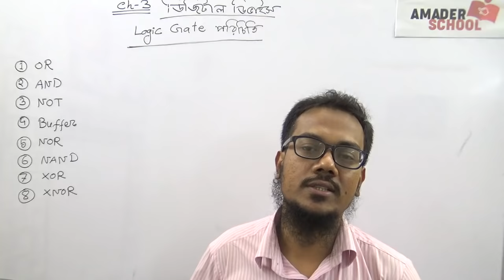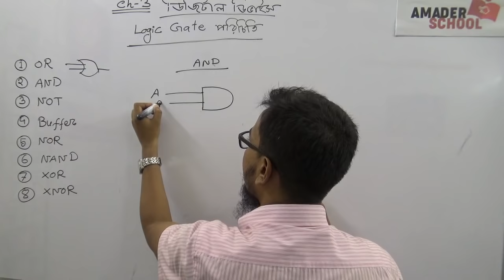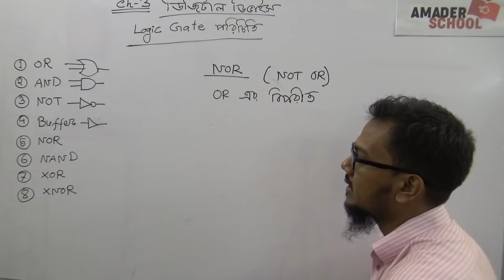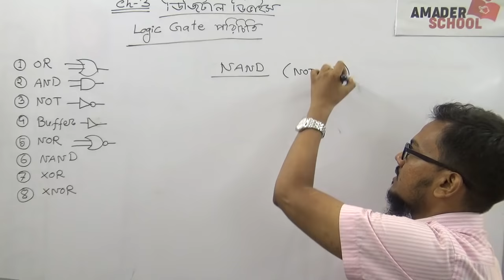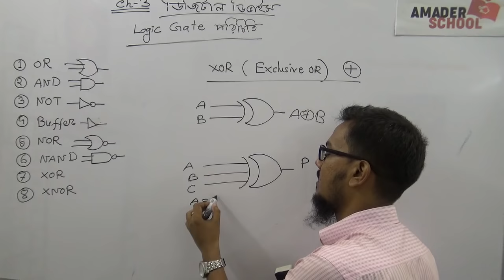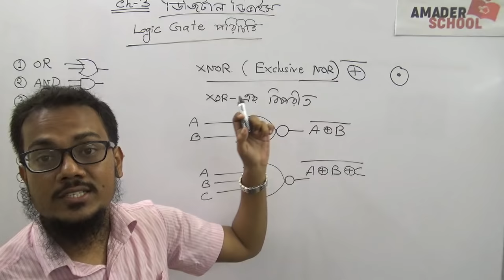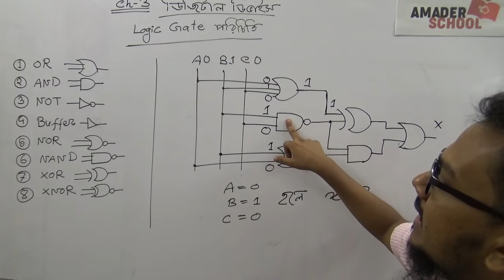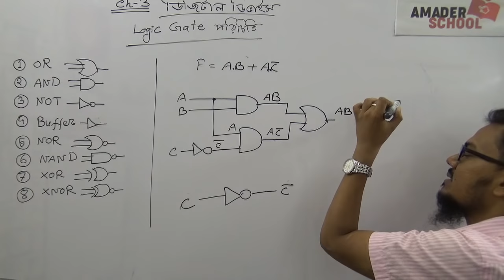HCT ICT Chapter 3 | Introduction to Logic Gate | Digital Device | Saadi Sir